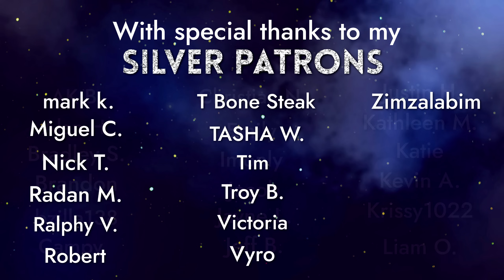Cozy ASMR 🔮 A Mysterious & Magical New RPG! ✨ Close Up Tingly Whispers 🔮 Everholm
Today I'm playing the free demo for Everholm, an upcoming new cozy RPG! I reeeaally like the look and style of Everholm. The music is comfy, the world looks fun, and I adore the house we live in.

Check out Everholm on Steam!

Allison

✨ My equipment ✨
Mics: RØDE NT1-A x2
Camera: Pansonic Lumix G7
Game capture: OBS
Editing software: Sony VEGAS Pro